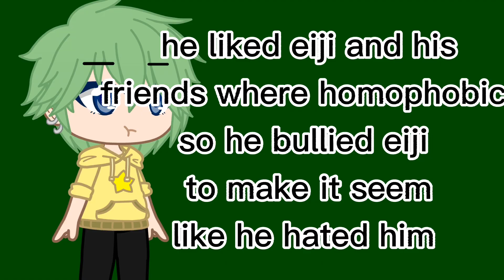Eijis bullies react[original][asheiji]